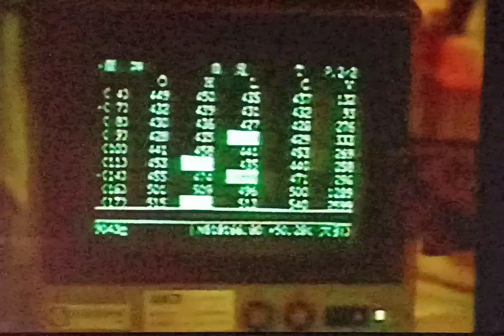1992阪神タイガース グッズ売上倍 株価上昇 徹夜並び